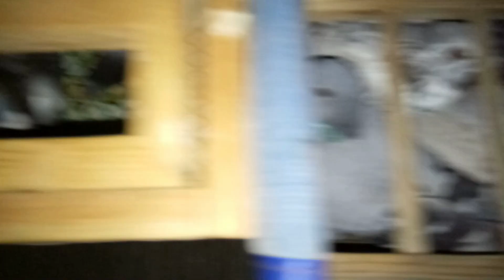SAN JOSE CITY SELF TOSS AIR DISTANCE 45KM (BASAL)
Lapit na tayo mag post ng mechanics 😇🙏  sana masubaybayan nyo thankyou 😇🙏